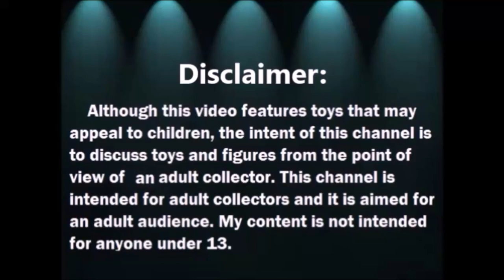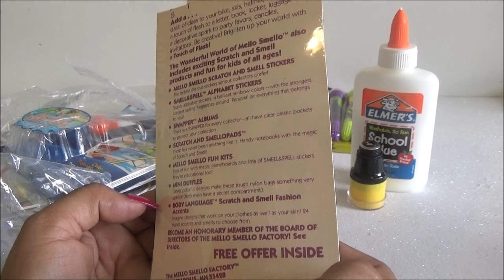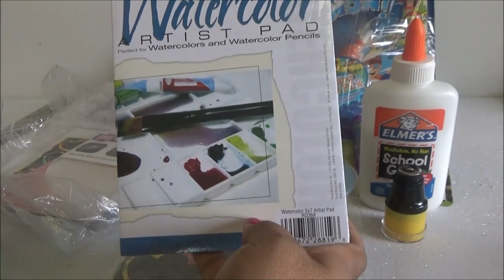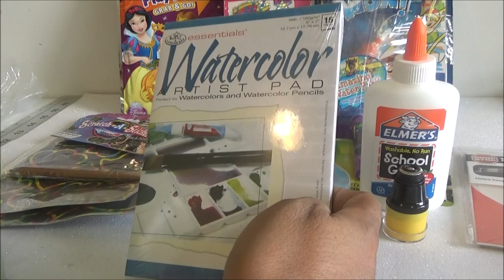Abriendo Bolsitas con Laurita: Calomanias y mas